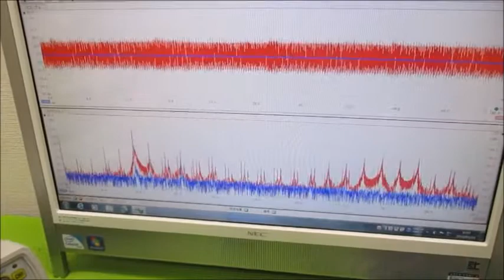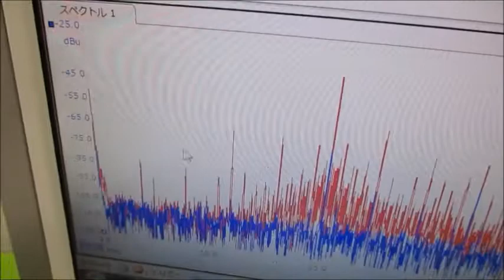表面弾性波を利用した、超音波制御技術 Ultrasonic-labo